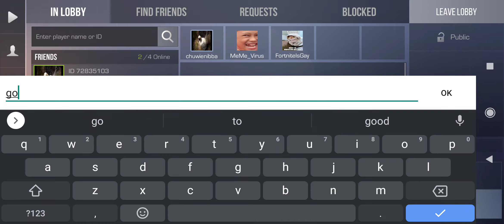Full matches with buds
No audio, deal with it